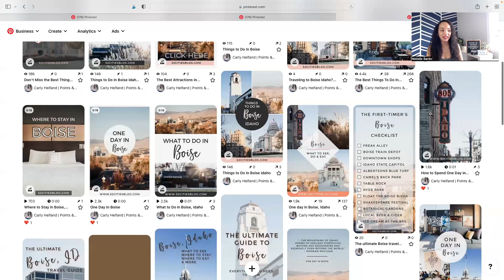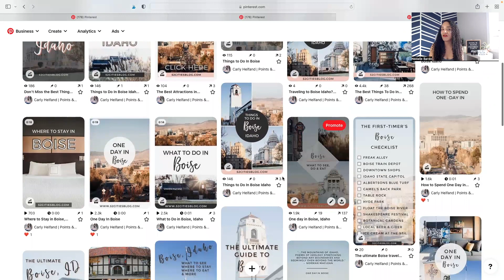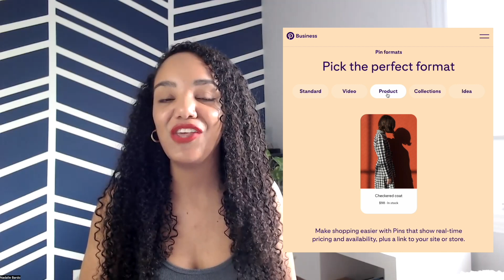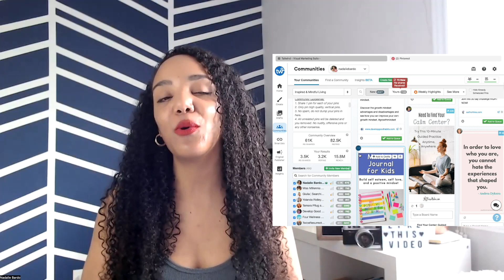How Many Times Can I Use the Same URL on Pinterest? (Rules for Sharing the Same Link)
Can you pin the same URL on Pinterest? How many times can I use the same URL on Pinterest? Here are all the best practices to follow when sharing the same link on Pinterest. 📌 Get more shares with a FREE Forever Tailwind Account

➕ SHOP MY PINTEREST PRODUCTS!

📌 PINTEREST TOOLS I USE:
○ Tailwind Pinterest Scheduler ( ✨FREE Account ) (also for Instagram, Facebook scheduling, and Tailwind Communities)
○ Best Pinterest SEO Keyword Tool (PinInspector) (✨Save $20)

Hey bosses! I’m Nadalie Bardo and I'm here to help you launch and level up your website’s traffic with Pinterest. For the last 7 years, I’ve organically grown my personal development blog, It’s All You Boo’s reach and influence for FREE with just Pinterest and SEO. As a Pinterest Coach, I've helped thousands of blogs, brands, and businesses like yours achieve their goals of more traffic, more subscribers, and more sales for free with Pinterest.

0:00 Can You Pin the Same URL on Pinterest?
0:34 Sharing Same URL After Pinterest Changes
0:58 Have A Limited Amount of Links?
1:17 What Pinterest Says
1:46 Rule 1: Wait 7 Days
2:16 Rule 2: Diversify Your URLs
2:54 The Maximum Number of Links
4:30 Example of Sharing Same URL
5:22 Best Practices for Sharing Same URL
5:34 1 - Change Up Pin Title and Description
6:16 2 - Target A Different Long-Tail Keyword
6:50 3 - Highlight Different Keywords on Pin Image
7:15 4 - Use Different Pin Templates and Colors
7:54 5 - Save Pins to Different Boards
8:30 6 - Design Multiple Styles of Pins
9:36 7 - Encourage Others To Save Your Pins